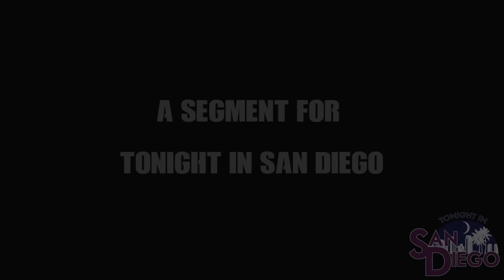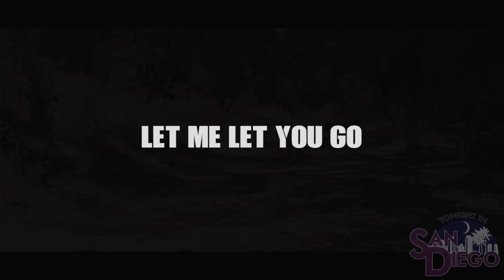Tonight in San Diego Ep 52 - (Pens That Work / Circus Mafia / Lele Rose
America's Finest City has its own take on the classic variety show featuring San Diego personalities & the absolute best from its music scene.